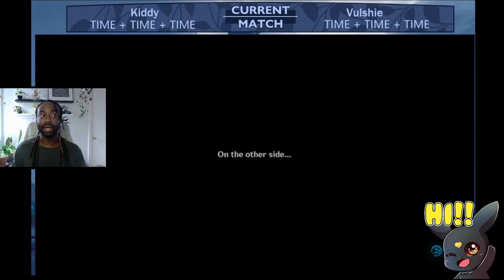1v1 Spiral Abyss Tournament | Genshin Impact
Well well well... this was honestly very fun to do! Thanks again to CardyDesu and GGs to my opponent!
99!